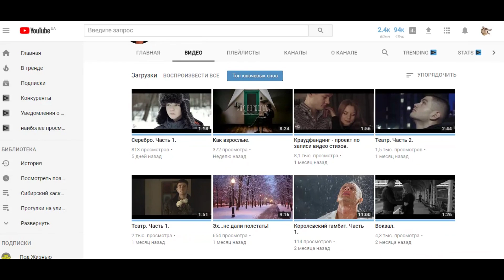Ищем собаку / Прогулка хаски и маламута в снегу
Ночная зимняя прогулка собак в отличном настроение, снег и хаски жгучая смесь и очень крутое зрелище))